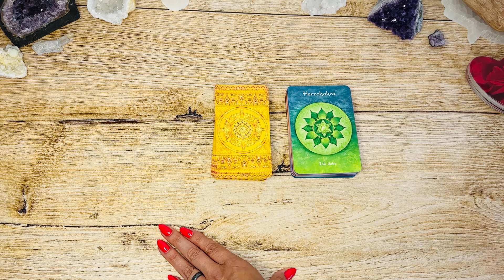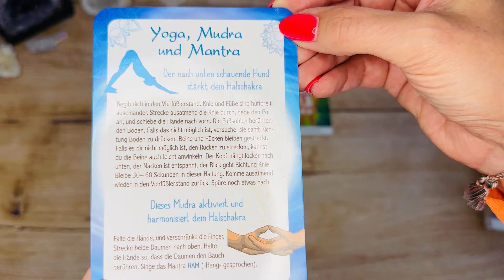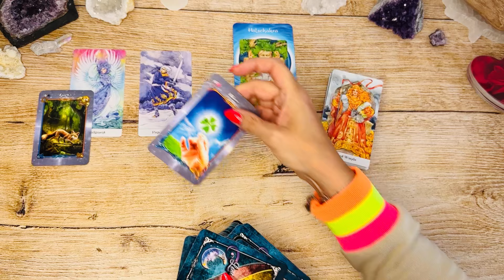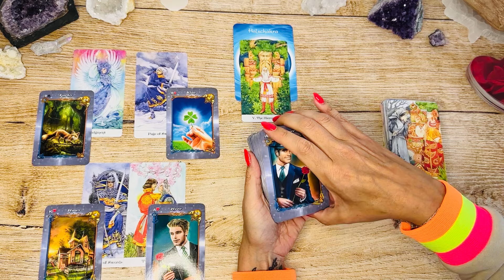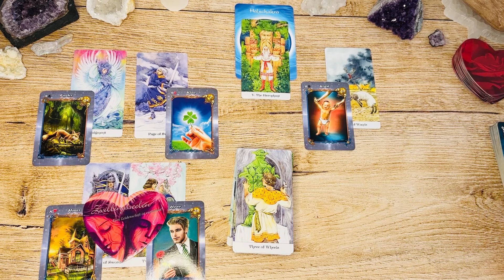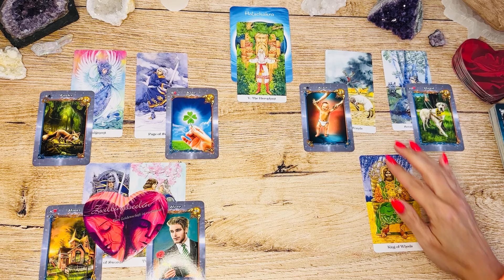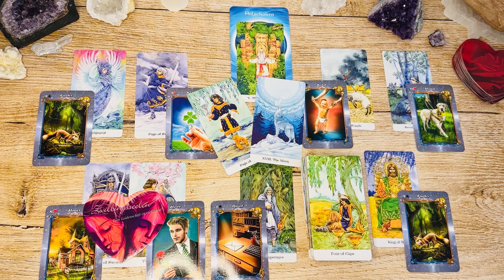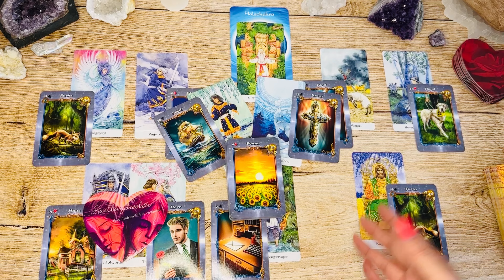Erhebe deine Stimme🗣️ || Treffen deiner Zwillingsseele 💖🍀✨ || Jungfrau ♍️ Juni Botschaft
BREAKING NEWS!!!